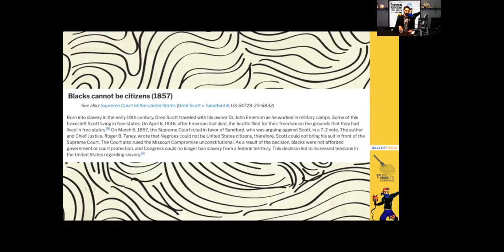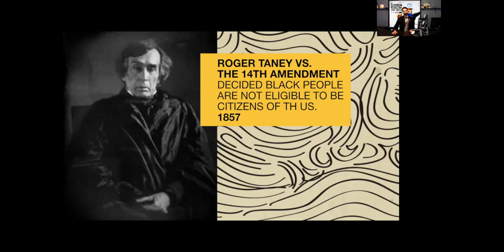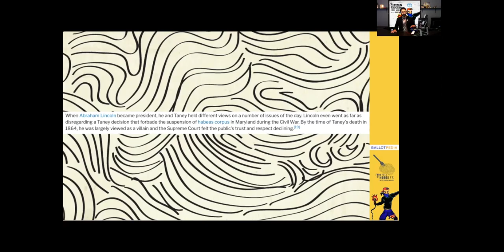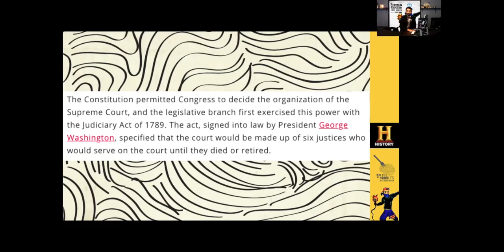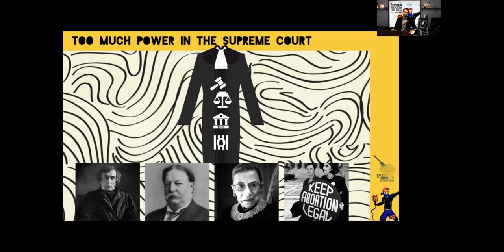The Supreme Court Upheld Slavery With Dredd Scott! [FFON]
The myth that the Supreme Court is for upholding the rights of the people is disproved by the Dredd Scott decision to uphold slavery!